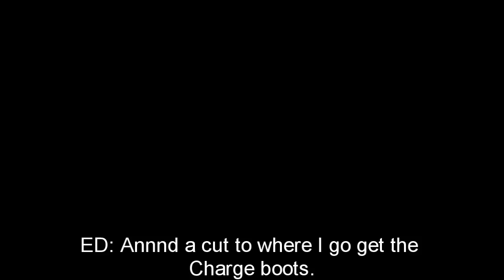Ratchet and Clank S4 EP4.5: No Gladiator finale...Really?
Hi guys Ummmm this EP is those "optional EP" just some stuff that happened in between some EP" , you don't have to watch it. Just putting it out as for chronological reasons.